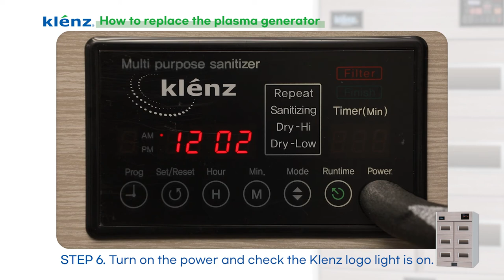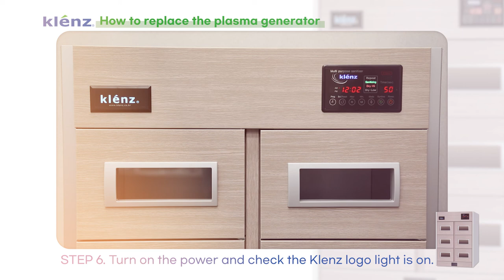How to replace plasma generator#klenz#shoedryer#sterilizer#sanitizer#disinfection#크렌즈#살균건조기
Klenz plasma generator replacement